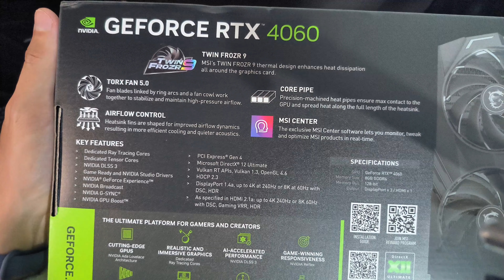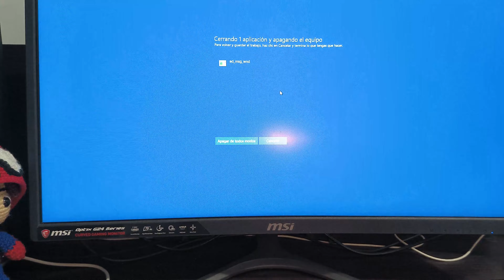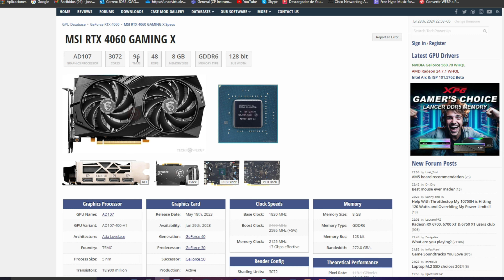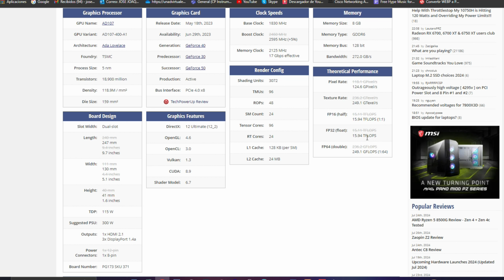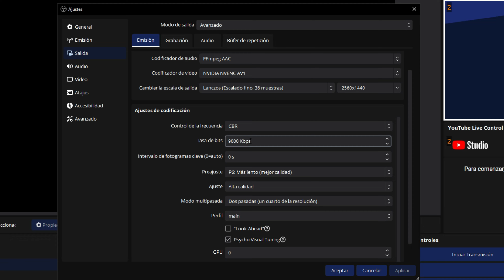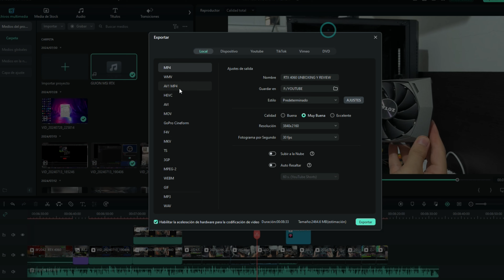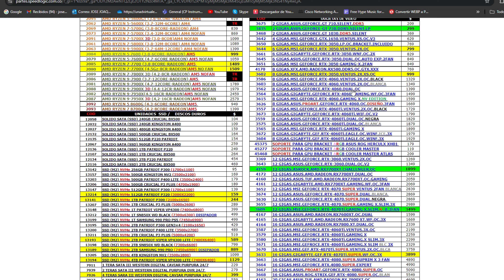Nvidia MSI RTX 4060 8GB GDDR6 GAMING X | Características y Rendimiento | Unboxing y Review✅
Para este video tendremos el unboxing y review de mi nueva tarjeta de video la NVIDIA RTX 4060 de 8GB GDDR6 de MSI Modelo GAMING X, donde explicare los detalles tecnicos, caracteristicas, pruebas de rendimiento, opinion sobre la tarjeta y el precio actual en el mercado tanto en mi pais Colombia como en AMAZON.

MSI GeForce RTX 4060 Gaming X (Modelo 2024)
     Especificaciones Técnicas:
     Arquitectura: NVIDIA Ada Lovelace.
     CUDA Cores: 3072.
Memoria:
    Tipo: GDDR6.
    Capacidad: 8 GB.
    Velocidad: 17 Gbps.
Reloj del Núcleo:
    Base: 1830 MHz.
    Boost: Hasta 2535 MHz.
    Interfaz de Memoria: 128-bit.
Ancho de Banda de Memoria: 272 GB/s.

Conectividad Puertos:
3 x DisplayPort 1.4a.
1 x HDMI 2.1.
Resolución Máxima: 7680 x 4320.

Características Adicionales:
Ray Tracing Cores: 3ª Generación.
Tensor Cores: 4ª Generación.
Soporte de DirectX: 12 Ultimate.
Soporte de NVIDIA DLSS: DLSS 3.0.
Consumo Energético: Aproximadamente 115 W.
Conector de Energía: 1 x 8-pin.
Sistema de Enfriamiento:
Tecnología: MSI Twin Frozr 9.
Ventiladores: Dual TORX Fan 5.0.
TORX Fan 5.0: Diseño mejorado para mayor flujo de aire y presión estática.

Características Adicionales:
RGB Lighting: Mystic Light compatible.
Soporte de Software: MSI Afterburner y MSI Center.
Esta tarjeta gráfica no solo ofrece un excelente rendimiento para juegos en 1080p y 1440p, sino que también incorpora la última tecnología de enfriamiento TORX Fan 5.0 de MSI, que proporciona una mejor refrigeración y eficiencia, asegurando que la tarjeta funcione de manera óptima incluso bajo cargas pesadas.